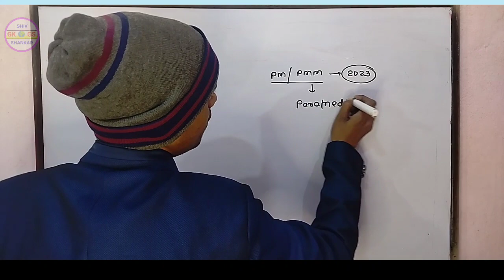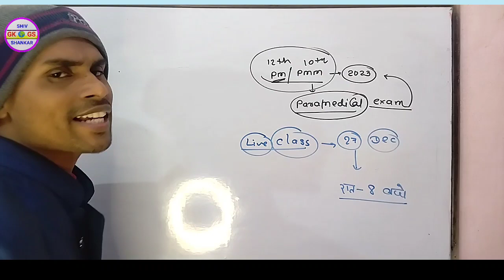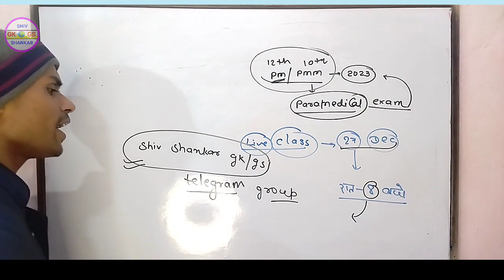PM/PMM - 2023 के लिए TARGET BATCH प्रतिदिन रात 8 बजे